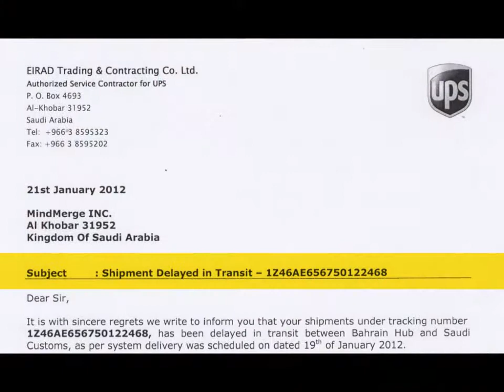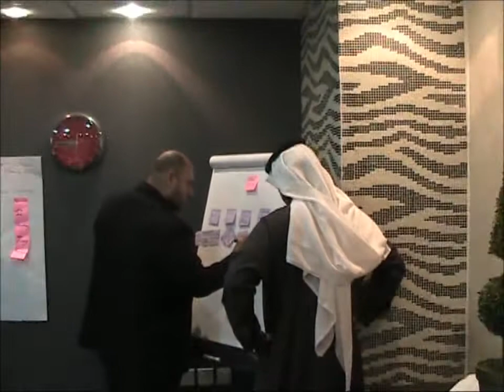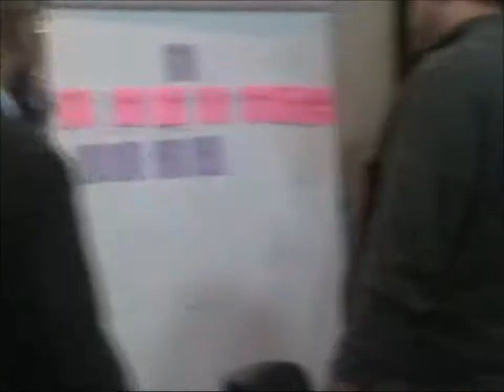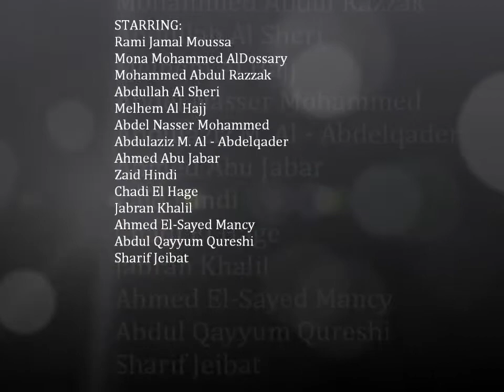PMP Class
PMP Combo